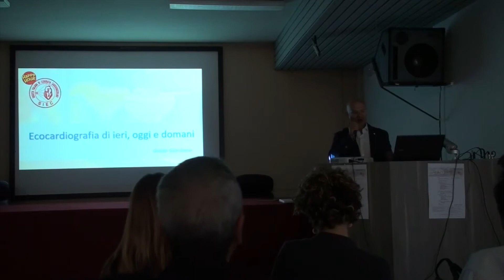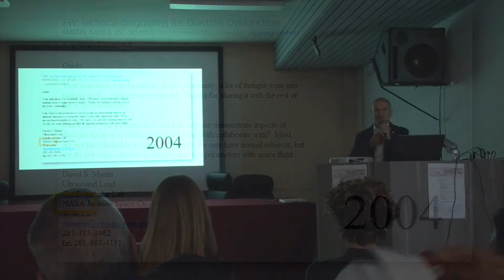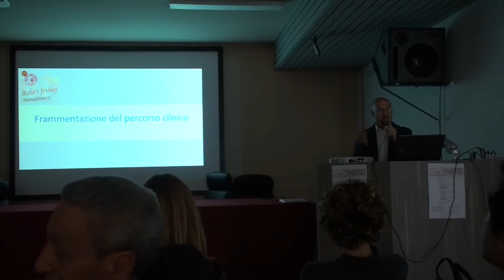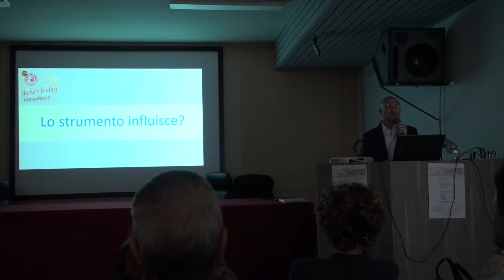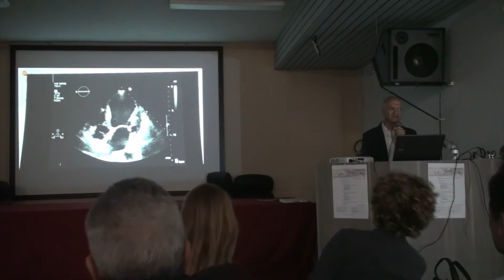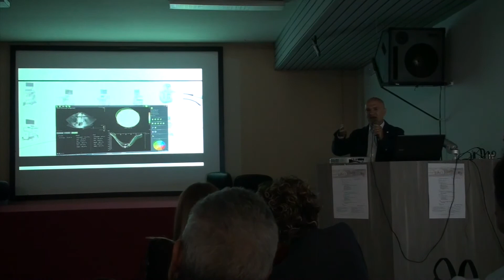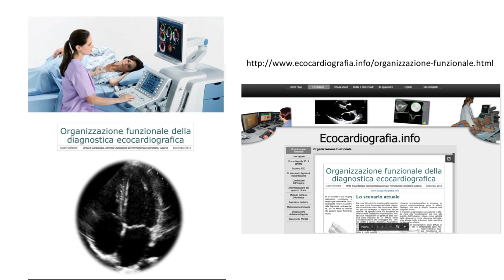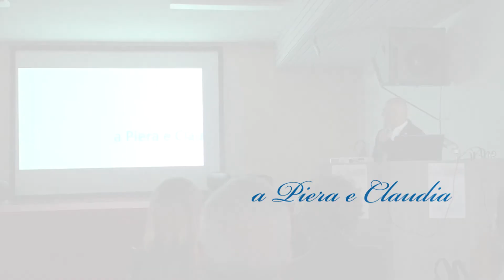Ecocardiografia di ieri, oggi e domani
Incontri SIECvi; Happy Hour; Echo's Friday